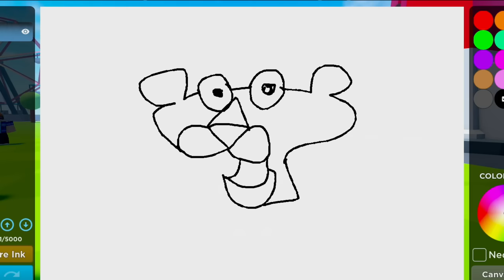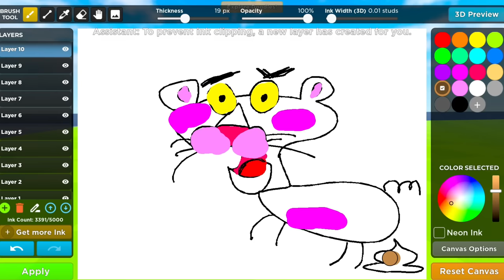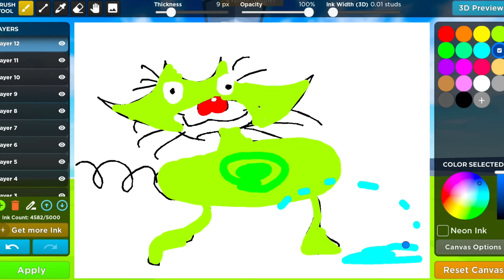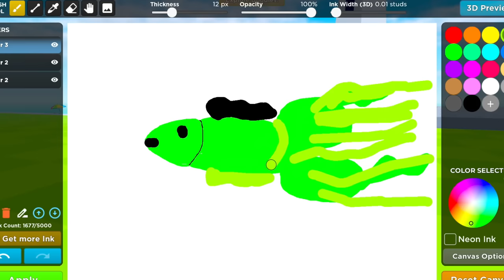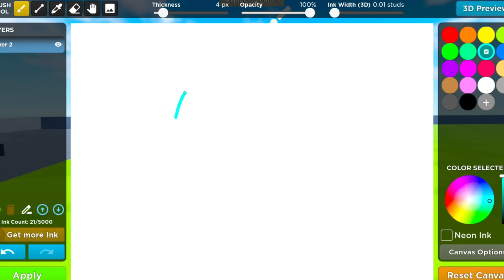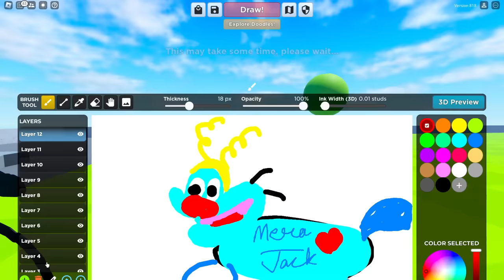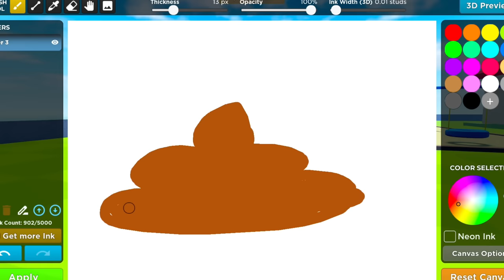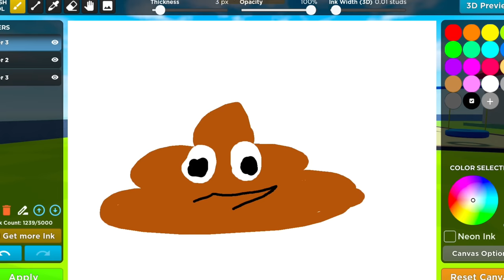Roblox What i Draw , Comes To Life CHALLENGE WITH OGGY AND JACK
➤PC Specs Below:

Processor: i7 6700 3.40 GHz
Cooler: Cooler Master Sedition 120 V
Ram:16GB
HDD: 2 TB
PSU: 550W Corsair
Internet Speed: 10 Mbps Up & Down
Headset: Logitech G430
Keyboard: RedG Blaze 3 Gaming Keyboard
Mouse: Logitech G502 Spectrum